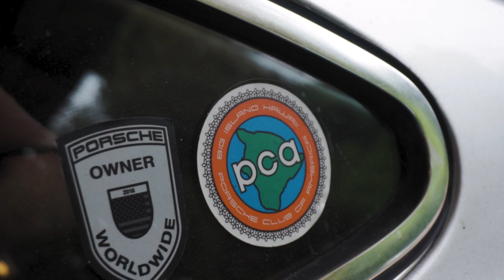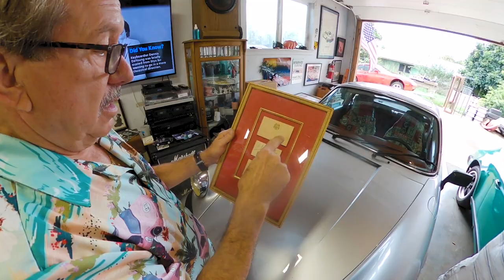Inside Gunner Mench's Astonishing Porsche Collection: Celebrating Life in Hawaii!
With Rennsport Reunion VII this weekend, it's the perfect time to share my experience filming Gunner Mench's incredible collection of Porsches on the Big Island of Hawaii! After having 2 strokes 7 years ago, Gunner decided to live every day like it was his last, saying that "life is all about experiences." Find out how Gunner's roots in Porsche go all the way back to Ferry Porsche, why he enjoys working on his own cars, and why he thinks the Big Island of Hawaii is a perfect spot to have a car collection!